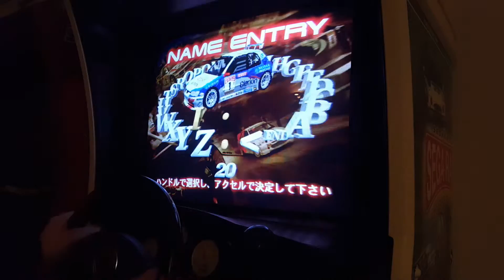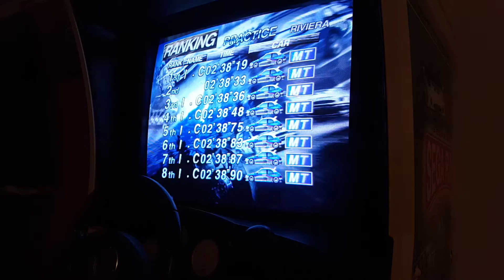Sega Rally Championship 2 : Time Attack Riviera 2'38"33 (Arcade Hardware) 12 Nov 2016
I'm slowly getting more consistent on the formidable Riviera course, but, I'm really slow when compared to the world records.

The knack to fast times on Riviera is in the wall turn, unfortunately I don't have the knack yet! lol

Hopefully I can get closer to going under 4 minutes soon, I've hit a brick wall due to not practicing enough.